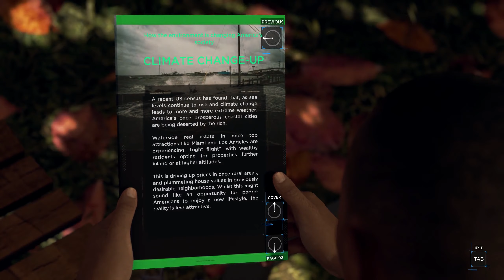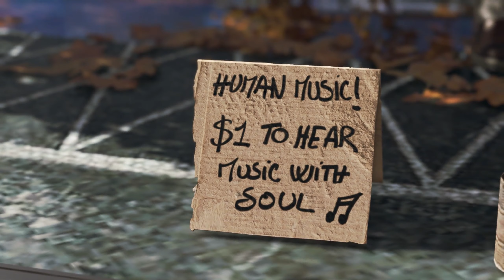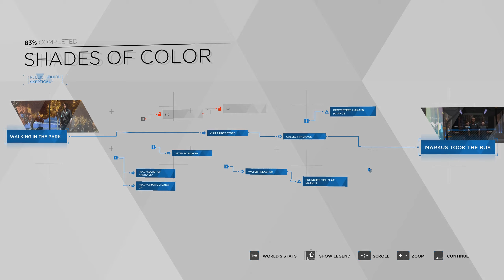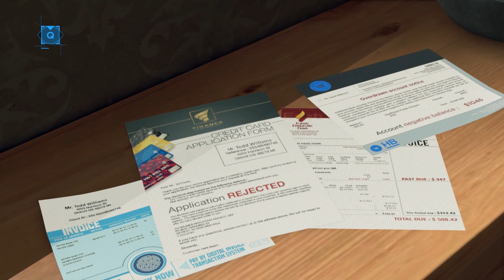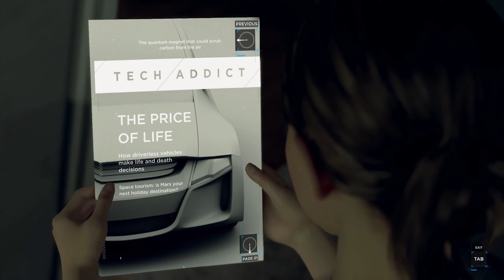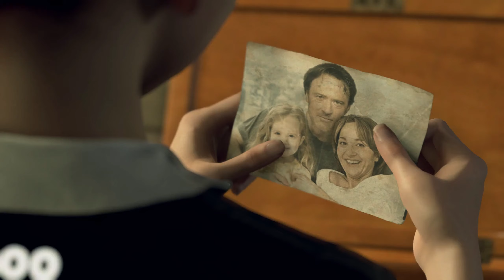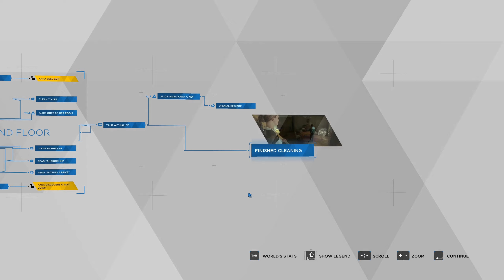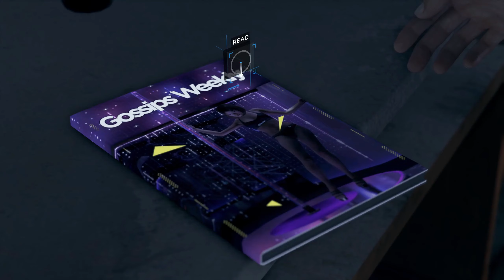Detroit: Become Human PC - Walkthrough Part -2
Detroit: Become Human with Ulzgan.
Mode: SinglePlayer